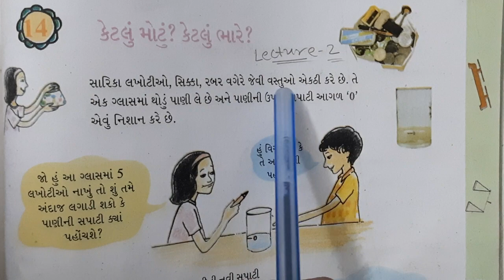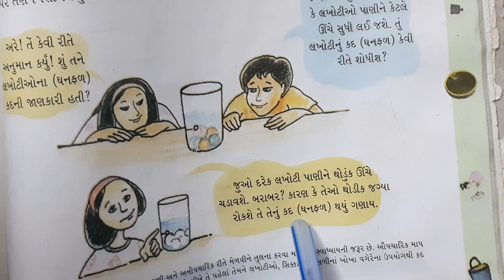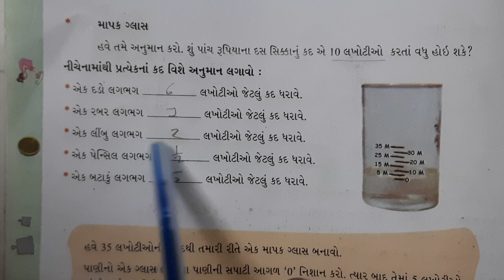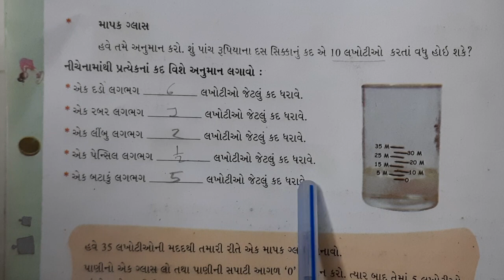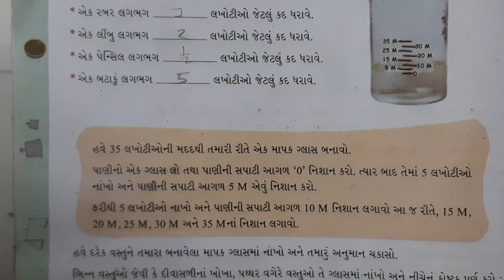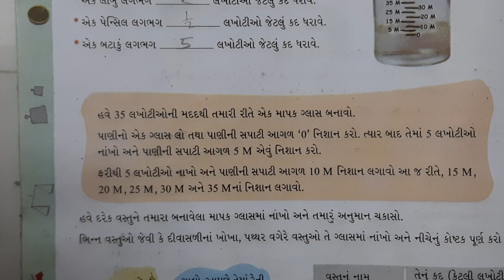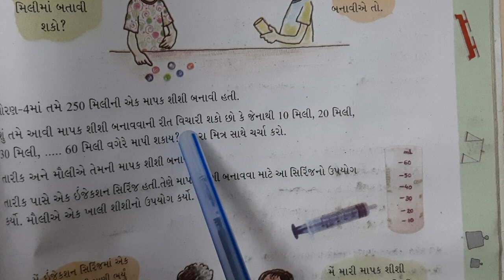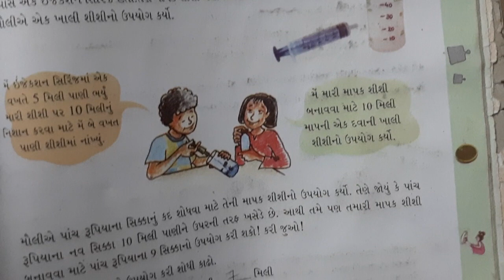ધોરણ-5 વિષય- ગણિત પ્રકરણ -14 કેટલું મોટું ?અને કેટલું ભારે?l-2